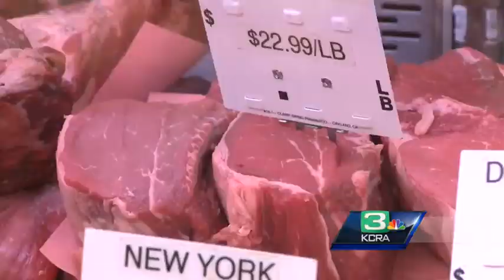Lack of rain affects local cattle ranchers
Cattle ranchers are finding it harder to feed their herds during this dry weather.